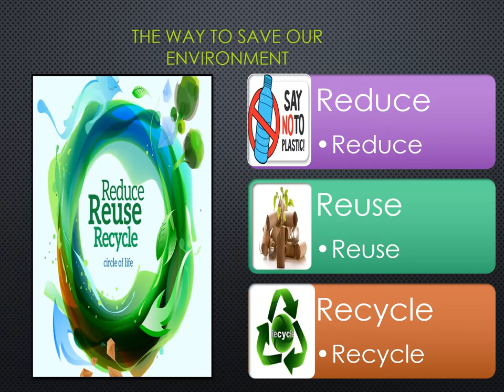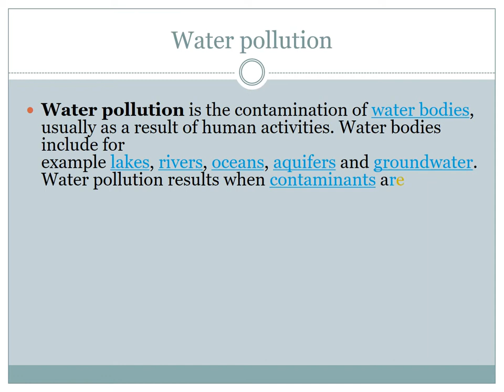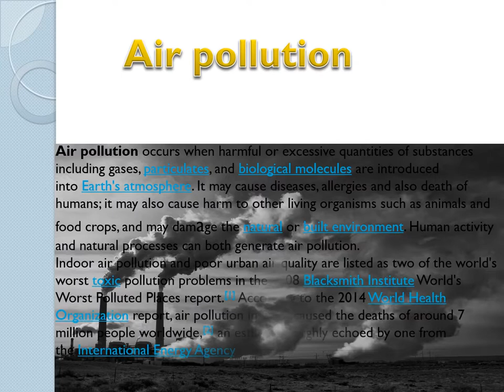Environment Animation Project H.D. Video in MS Power point 2016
This video in mentioned how to reduce pollution and how to save our environment and bed effects of pollution